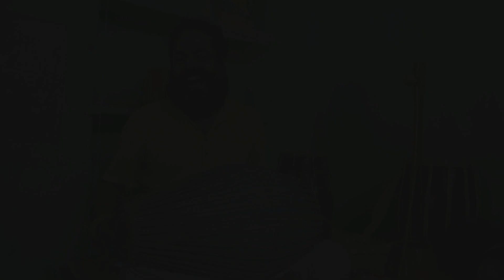iNTRO : Shyam Khyapa @ By JM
Shyam Khyapa: To experience keep in touch!
Camera : Jayjit Mallick
Editing : Jajati Manab